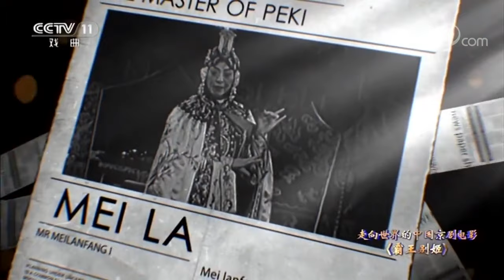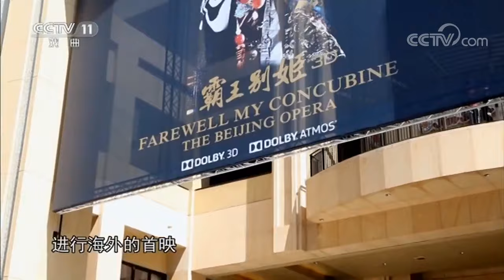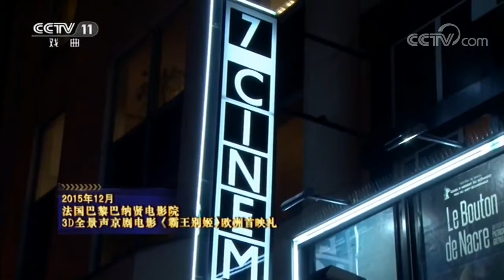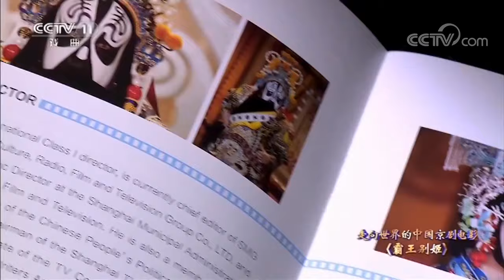《戏曲采风》 20171130 走向世界的中国京剧电影《霸王别姬》| CCTV戏曲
本期节目主要内容：
中国首部3D版京剧电影《霸王别姬》2015年5月5日在上海影城首映。3D全景声京剧电影《霸王别姬》是一部通过结合新的时代条件传承和弘扬中华优秀传统文化，传承和弘扬中华美学精神的作品。
《戏曲采风》是一档集新鲜戏闻，丰富资讯，深入报道于一体的新闻专题类综合节目，及时更新的《剧院风云》带您领略《CCTV空中剧院》台前幕后，随时报道的《梨园快递》网罗戏曲界第一手新鲜猛料。